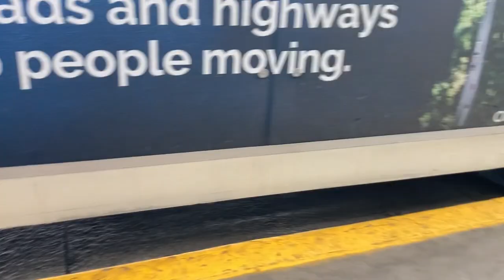TTC Toronto 8017 & NG ride on 73 3/6/2024